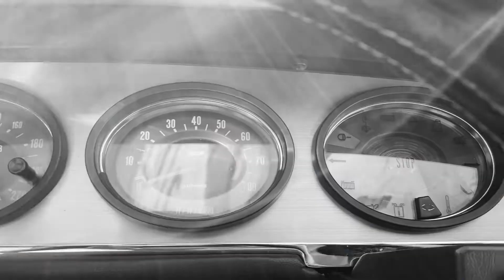retrocars.ch Maserati Merak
Maserati Merak 3.0
Early first Series 1973